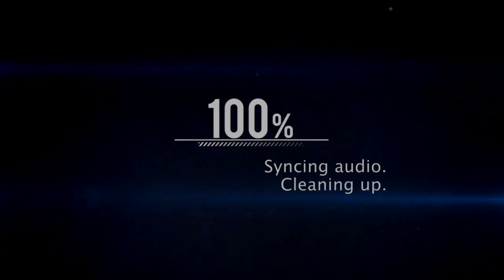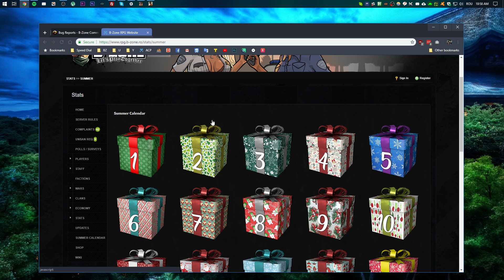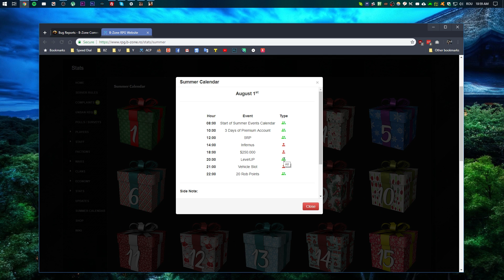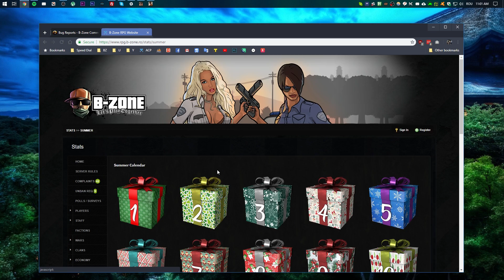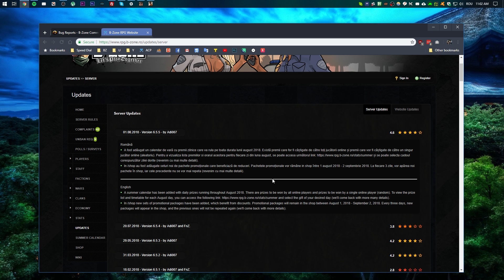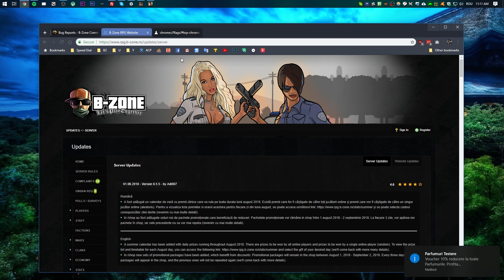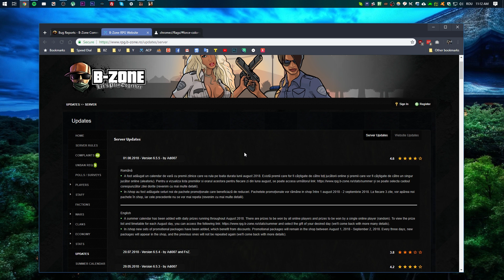#23 Ne infocam cu premii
Salutare tuturor!
În episodul de azi vorbim despre calendarul de vară, premiile care le-am pus în acesta și ce se mai întâmplă în joc și pe shop.

URL-uri pentru Chrome:
chrome://flags/top-chrome-md
chrome://flags/force-color-profile

Dați un share dacă doriți pentru a face canalul cunoscut și celorlalți jucători de sa-mp.

● Programe de filmat:
OBS

● Programe de editat:
Adobe Premiere Pro CC 2017
Audacity

● Vă așteptăm pe serverele B-Zone:
rpg.b-zone.ro
rpg2.b-zone.ro
rpg3.b-zone.ro
rpg4.b-zone.ro